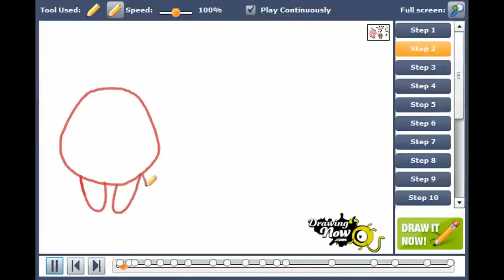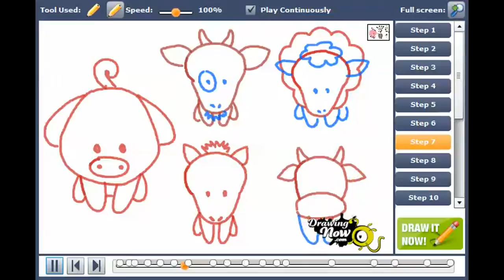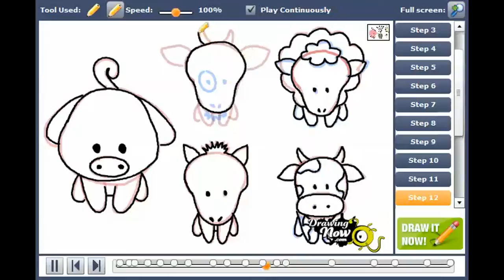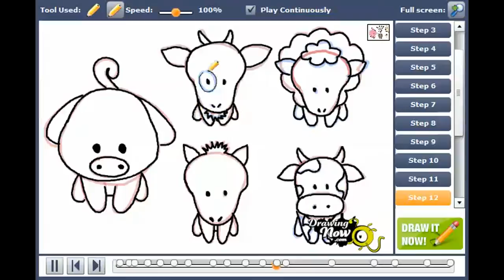How to draw farm animals for kids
You can see the original tutorial of How to draw farm animals for kids